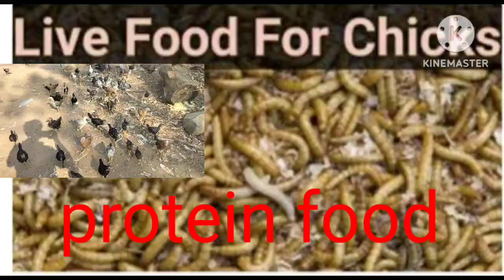live food for chicks poultry feed //muzeef pasha